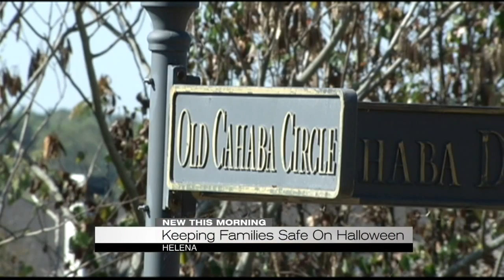Keeping families safe on Halloween